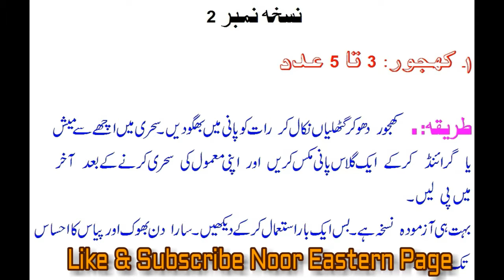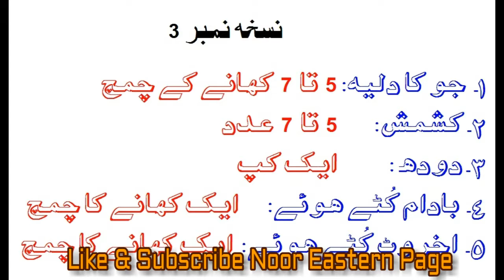Ramzan me roza na lagne ke tareka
Ramzan me bhook ar pyas na lagne ke tareka.
How keep fast (Fasting) in very hot weather.
Is video se ap jan sakeen ge sakht germi me ramzan ke roze kese rakheen k bhook ar pyas ka ahsas na ho.